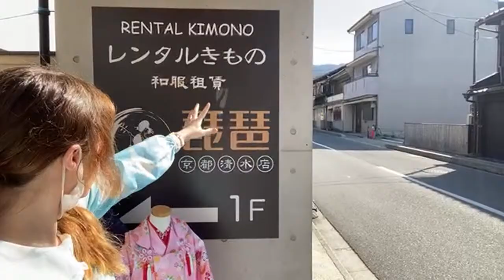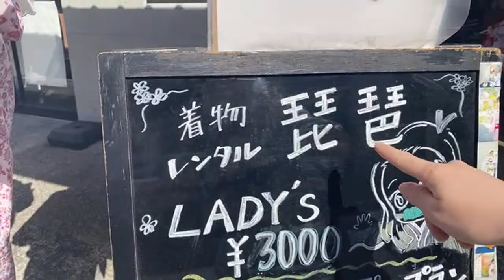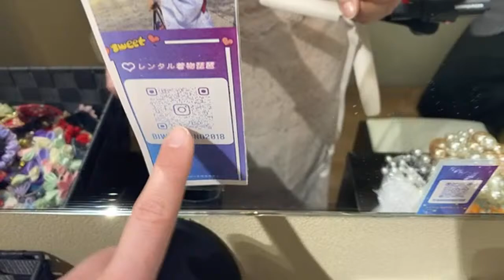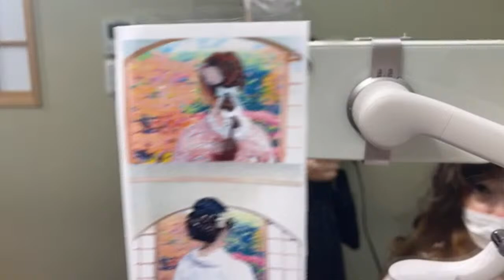KYOTO IRL: Kimono Trend 2022 LIVESTREAM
Japan’s new Kimono Trend for 2022 is gonna blow your socks off! What a change!